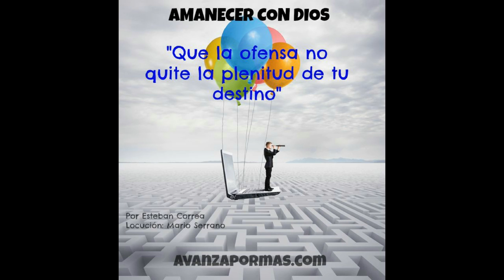147 - QUE LA OFENSA No Quite la Plenitud de tu destino reflexiones cristianas para jovenes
"Ninguna ofensa lastimará tu corazón, el Señor te llevará a la plenitud de tu destino. No pierdas tiempo ni energía intentando agradar a aquellos que te ofenden,  porque tu destino destino es demasiado grande y maravilloso".